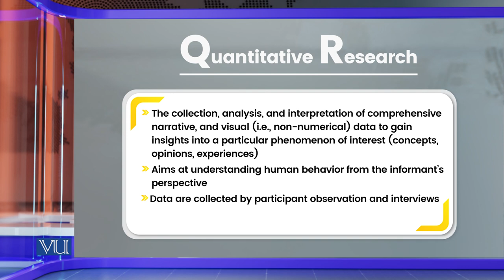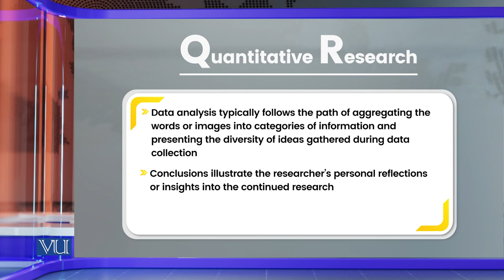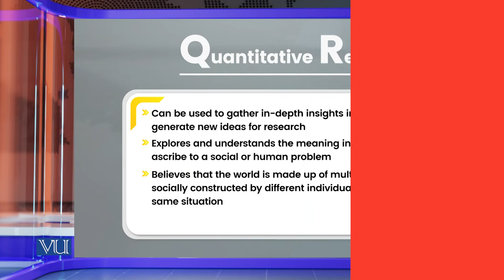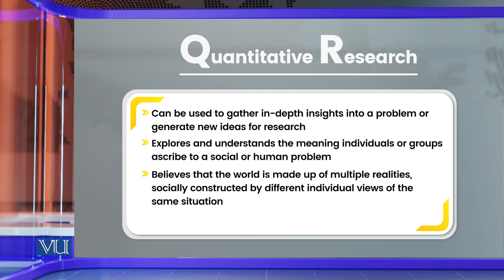Methodological Choice: Quantitative Research | Research Methods in Education | EDU407_Topic084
Topic084: Methodological Choice - Quantitative Research,
By Dr. Nasir Mahmood